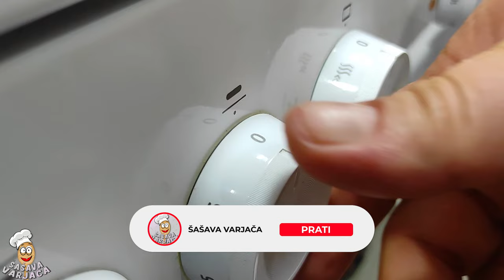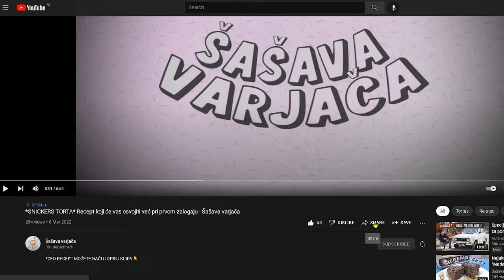⁓ KADAIF ⁓ Recept koji svi traže | Sa filom od oraha | Tako sočan i ukusan!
👉CEO RECEPT MOŽETE NAĆI U OPISU KLIPA👇

- Kadaif -

- 400g kadaifa (možete ga kupiti u zdravoj hrani)
- 250g putera
- 3 jaja
- 3 kašike šećera
- 15 kašika mlevenih oraha
Preliv (agda)
- 1L vode
- 800g šećera
- malo limuna

- Ako ste uživali u klipu i želite da vidite još ovakvih ukusnih, brzih i lakih recepta, možete podržati naš rad tako što ćete kliknuti "👍", ostaviti komentar i podeliti ovaj klip sa vašim dragim prijateljima. Pretplatite se na naš kanal i obavezno kliknite na "🔔" kako bi dobili obaveštenje svaki put kada izbacimo novi klip. Šašavi pozdrav! 🤗